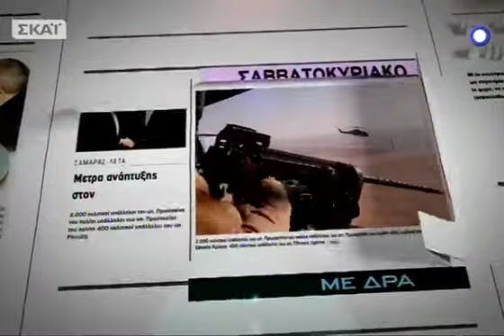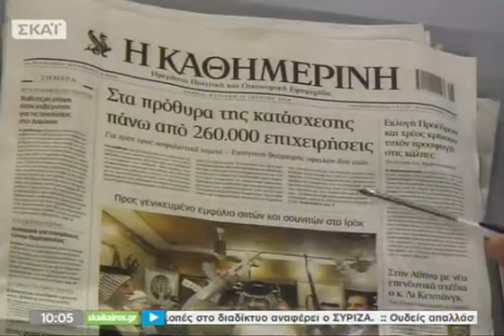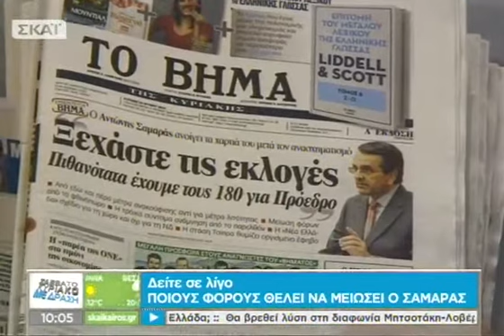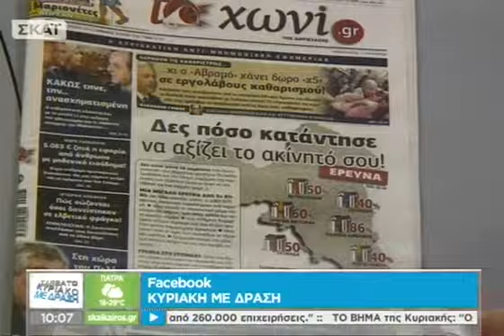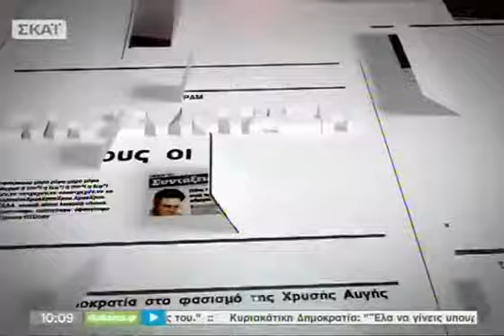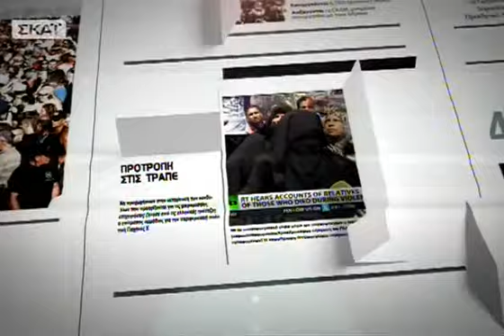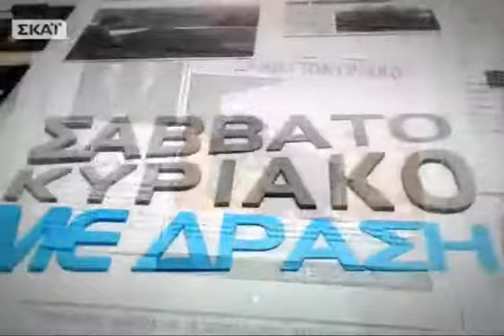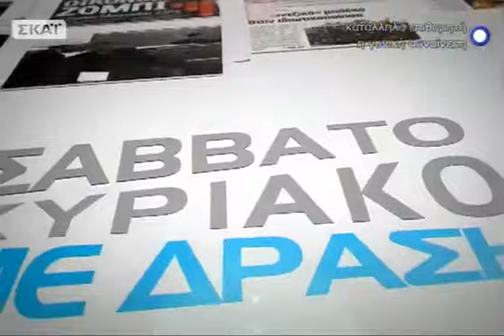Σαββατοκύριακο με Δράση - 15/06/2014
Κάθε Σάββατο και Κυριακή το δημοσιογραφικό επιτελείο του ΣΚΑΪ, αλλά και καλεσμένοι απ' όλο το φάσμα της πολιτικής, οικονομικής, ακαδημαϊκής και επιχειρηματικής ζωής της χώρας θα συμβάλλουν, ώστε οι τηλεθεατές να γνωρίζουν κάθε λεπτομέρεια για τα μεγάλα θέματα που απασχολούν την ελληνική κοινωνία. Κάθε Σάββατο και Κυριακή στις 10.00, ο Σπύρος Μάλλης αναλαμβάνει «Σαββατοκύριακο με δράση».